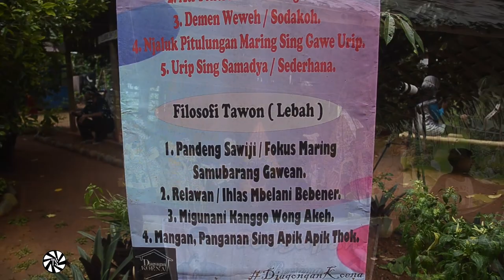TRADISI NYADRAN DJAGONGAN KOENA -KEJAWAR, BANYUMAS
Nyadran di Djagongan Koena di lakukan pada hari Minggu, 28 Maret 2021.

Nyadaran di  Djagongan Koena sebenarnya adalah rutinitas tiap tahun di bulan Rajab oleh masyarakat sekitar grumbul Makam Mbah Seyang, yang masih masuk wilayah Desa Kejawar.

Nyadaran di selenggarakan di Djagongan Koena selain ritual budaya tiap tahun, juga sekaligus mengenalkan Obyek Wisata baru di Desa Kejawar kepada masyarakat luas.

Matur Nuwun
Klilaaan.